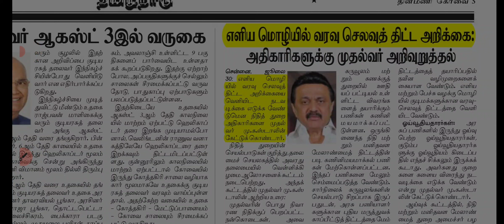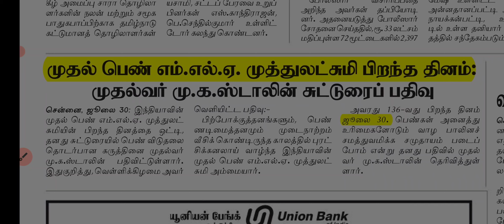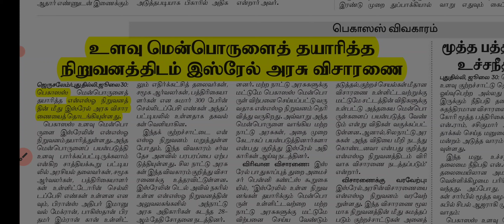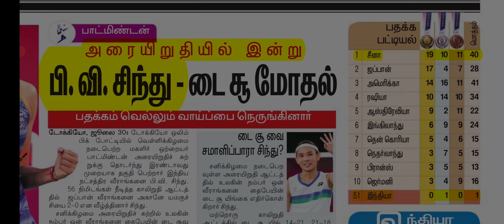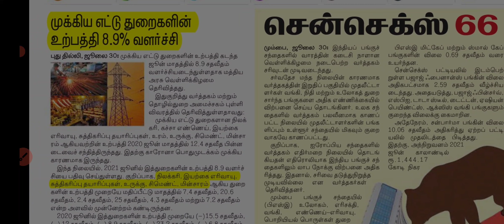Today's news TNPSC - 31 July 2021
TNPSC news daily updates 31 July 2021